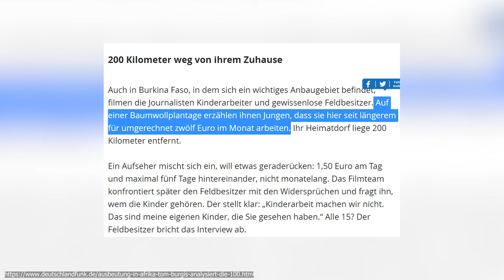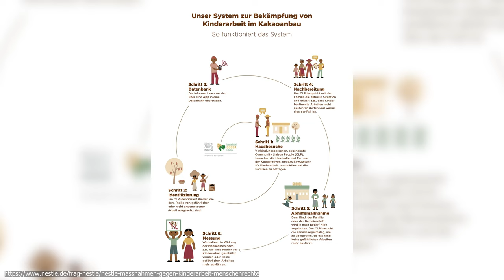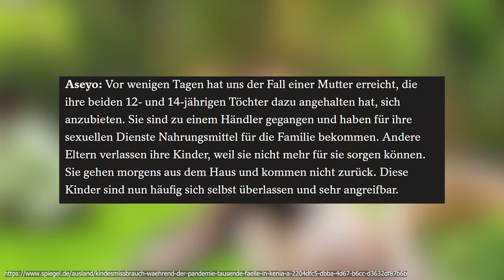Plantagen von Starbucks und Co. sind die Hölle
Neben der Qualität eines Produktes werden die Lieferketten und deren Bedingungen vor Ort immer wichtiger. Afrika ist einer der größten Zulieferer mit seinen unzähligen Plantagen und hat  einen großen Anteil zum Reichtum der westlichen Länder beigetragen.

Das heutige Video handelt von den neusten Enthüllungen des Nachrichtensenders BBC, welche ein grausames und düsteres Bild an strukturellen Problemen und die damit verbundenen Leiden und Qualen der Frauen offenbarten.